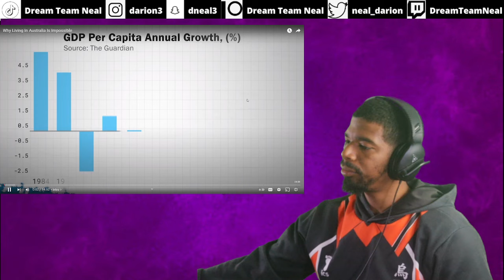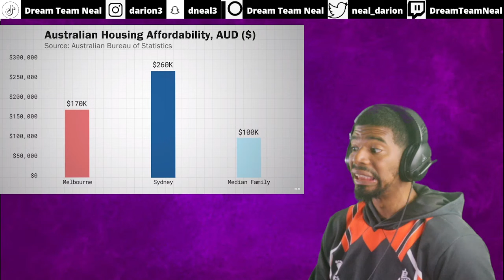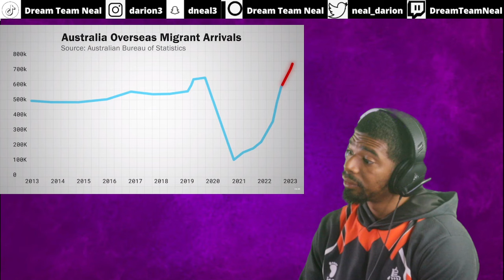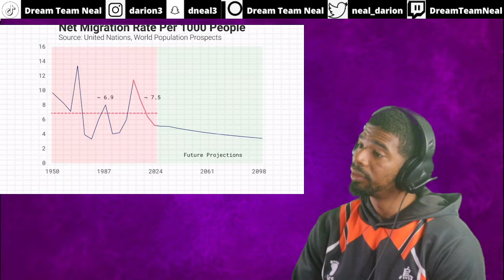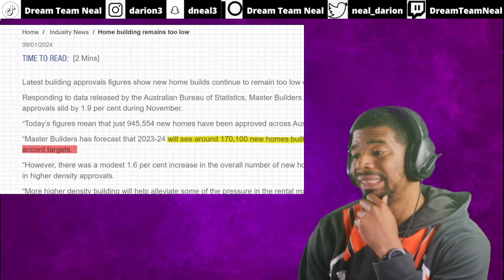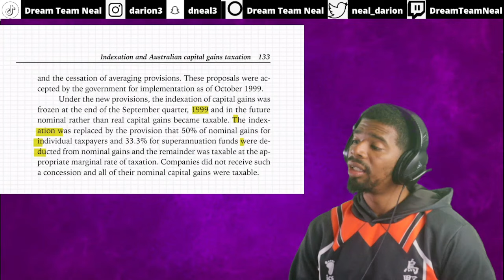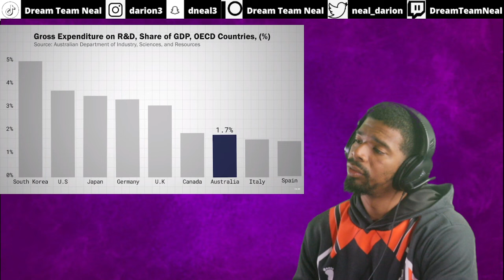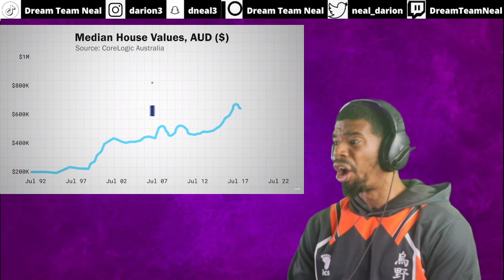American Shocked: Challenges of Living in Australia